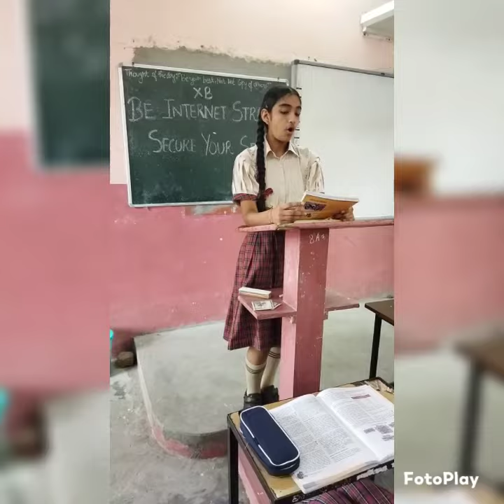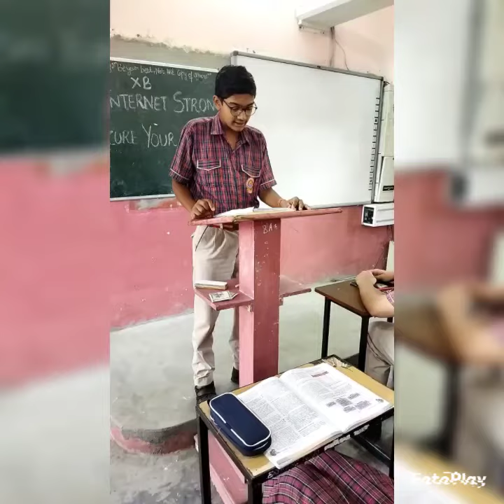Seema Sharma- DRV DAV Centenary Public School, Phillaur, District Jalandhar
Mahattattva in collaboration with CBSE and Google India launched its webinar series to train teachers across India on 𝗕𝗲 𝗜𝗻𝘁𝗲𝗿𝗻𝗲𝘁 𝗔𝘄𝗲𝘀𝗼𝗺𝗲 - a programme to equip young learners to be safe online.